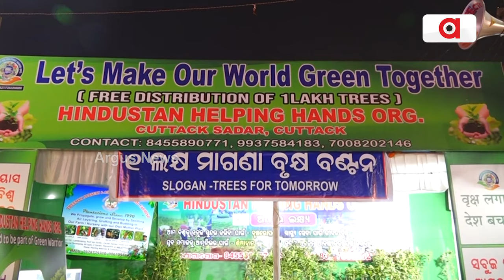ବାଲିଯାତ୍ରାରେ ମାଗଣାରେ ଗଛ ବାଣ୍ଟି ପ୍ରସଂସା ସାଉଁଟୁଛନ୍ତି କଟକର ଲୋକ ପାଇଲଟ ବାସୁଦେବ ପାତ୍ର | BaliYatra 2024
ବାଲିଯାତ୍ରାରେ ନିଆରା ପ୍ରୟାସ । ମେଳା ବୁଲିବାକୁ ଆସୁଥିବା ଲୋକଙ୍କୁ ମାଗଣାରେ ଗଛ ବାଣ୍ଟି ପ୍ରସଂସା ସାଉଁଟୁଛନ୍ତି କଟକର  ଲୋକ ପାଇଲଟ ବାସୁଦେବ ପାତ୍ର । ସଂପ୍ରତିକ ପରିସ୍ଥିତିରେ ସମସ୍ତେ ଯଦି ଗୋଟିଏ ଗୋଟିଏ ଗଛ ଲଗାଇବା ତେବେ ଯାଇ ସବୁଜ ଓଡ଼ିଶା ଗଢିପାରିବା ବୋଲି ସେ କହିଛନ୍ତି ।